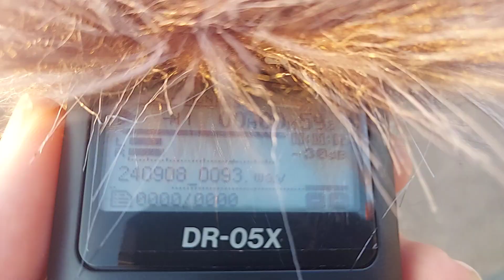[レコーダー収録Ver] 福岡県田川郡赤村 防災行政無線チャイム 旧音源『エーデルワイス』【※三瓶町現象】18時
・曲名:旧音源『エーデルワイス』【※三瓶町現象】
・収録日:2024年9月8日日曜日
・収録場所:大内田研修センター(福岡県田川郡赤村内田3532)
・制御BOX:JRC
・スピーカー:TOA
・設置年:2006年(平成18年)
・子局:23
・周波数:デジタル波
・鳴動時間:17:59,56
・時報1日4回
7:00 旧音源『野ばら』【※三瓶町現象】
12:00 旧音源『恋は水色』【※三瓶町現象】
17:00 旧音源『ふるさと』【※三瓶町現象】
18:00 旧音源『エーデルワイス』【※三瓶町現象】